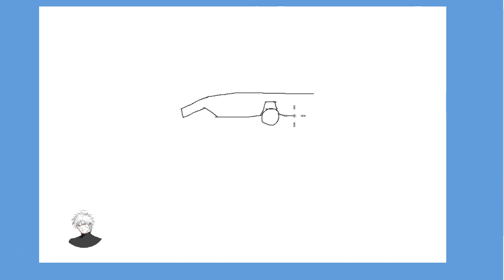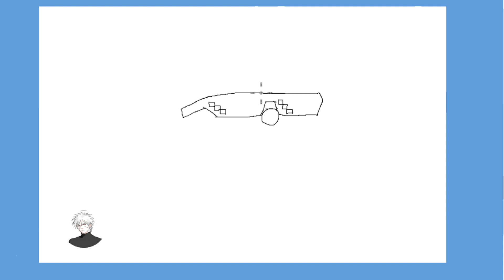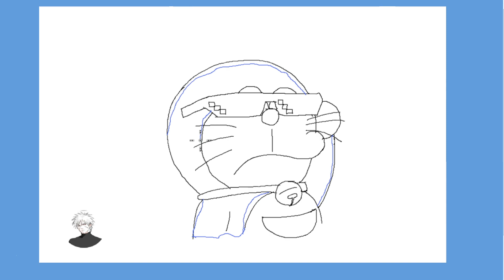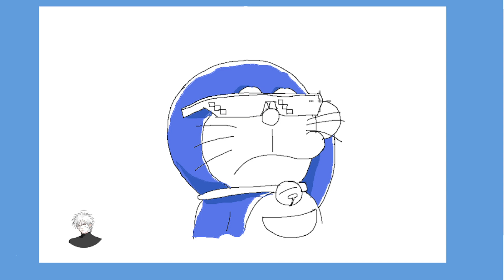Vẽ Doraemon đeo kính đen siêu ngầu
doraemon, doremon, simple, đơn giản, tô màu, vẽ, draw, paint